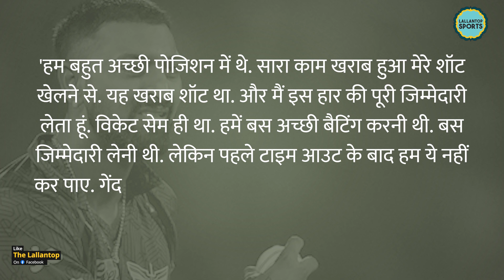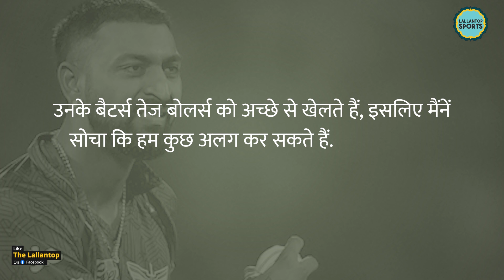Rohit Sharma की MI से पिटने के बाद Krunal Pandya ने हार की जिम्मेदारी लेते हुए बोला..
Rohit Sharma Mumbai Indians have beaten Lucknow Supergiants in the first eliminator on 24th May. MI beat LSG by a big margin of 81 runs. All credits to young Akash Madhwal who took 5 wickets by giving only 5 runs in his 4 over spell. Now, Mi will face GT in the second eliminator. After the match losing captain Krunal Pandya blamed himself for the loss. He blamed his shot and also discussed about chosing Kyle Mayers over Quinton de Kock.

Produced by: Suraj
Edited by:Pankaj